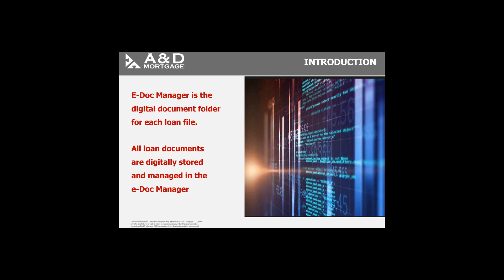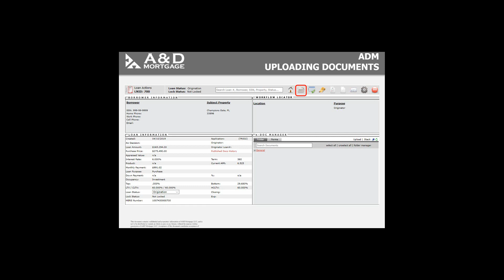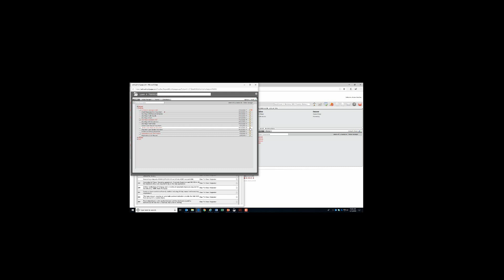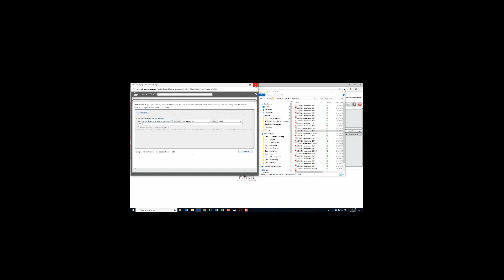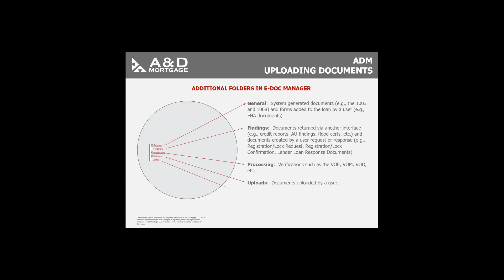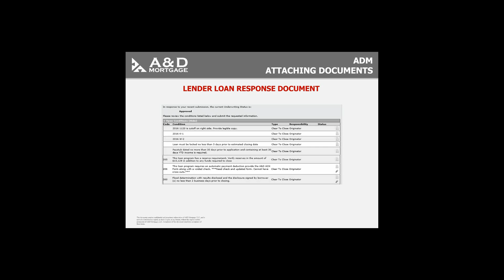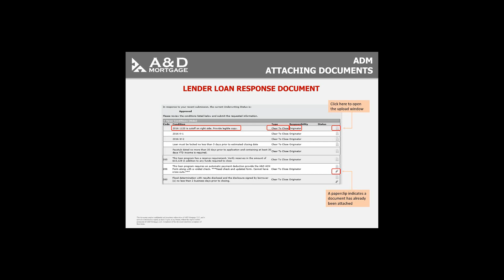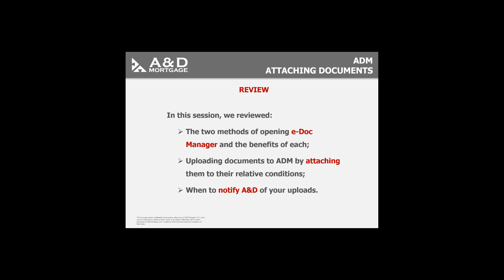How to Upload Documents to ADM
AD Mortgage has the opportunity to present a tool where brokers are allowed to have a digital document folder for each loan. E-Doc manager is a tool that helps brokers to organize their files and have easy access to the different loan application. Having access to this tool could result in an advantage for the loan process application from the origination step through the closing. Additionally, E-Doc manager helps you to maintain accurate information for each loan request pending.